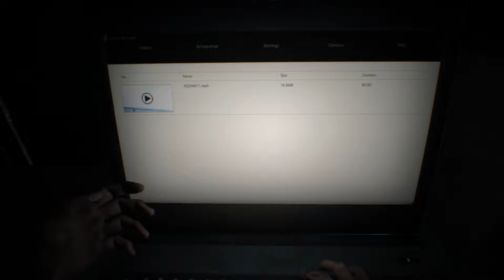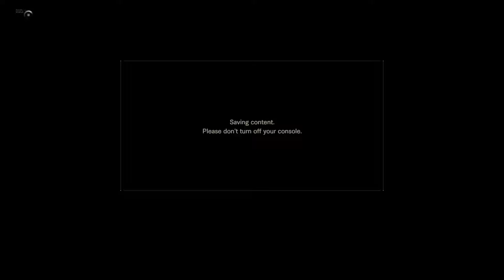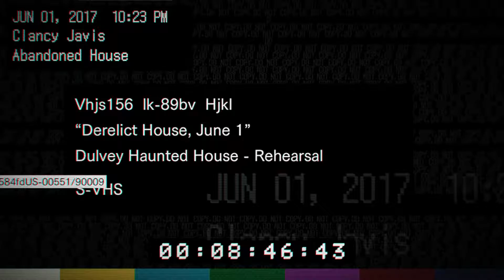Let's Play Resident Evil VII Part 1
Resident Evil VII Gameplay